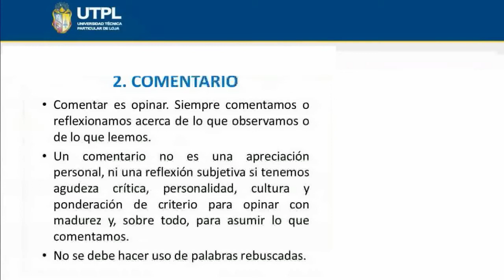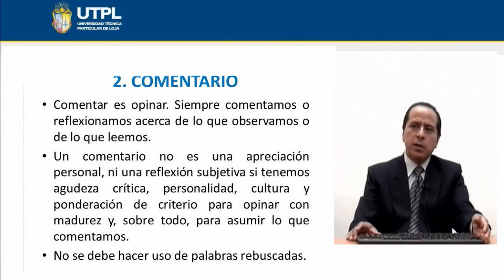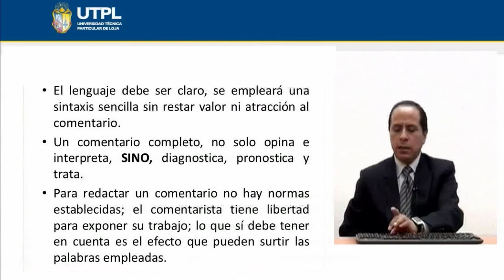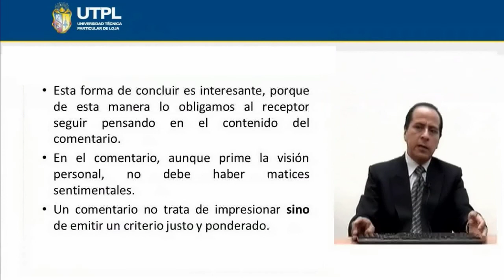UTPL EL COMENTARIO [(TODAS LAS CARRERAS) (EXPRESIÓN ORAL Y ESCRITA)]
Expresión Oral y Escrita
Tema:El Comentario
Ponente: Dr. Carlos Vacacela